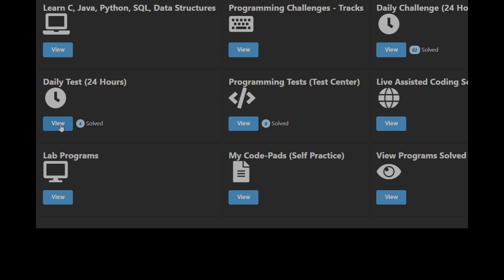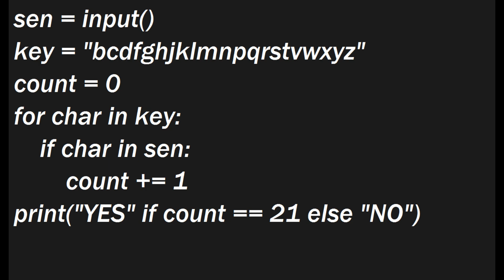Skill Rack- Daily Test - Presence of All Consonants or Not (Program ID: 9594) 07-11-23